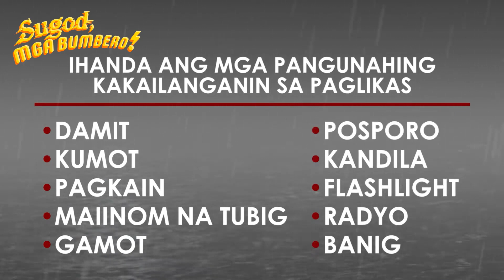SUGOD MGA BUMBERO - BFP TV CALABARZON EPISODE 4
Ano ang paboritong subject ni Charina?
Gaano siya kagaling mag Lato-Lato?
Ano-ano ang mga pwedeng gawin ng isang batang katulad niya sakaling magkaroon ng sakuna katulad ng pag baha?